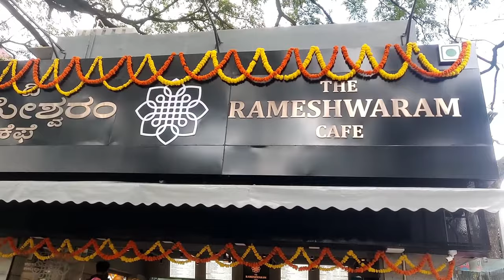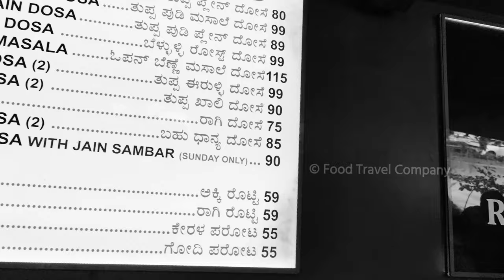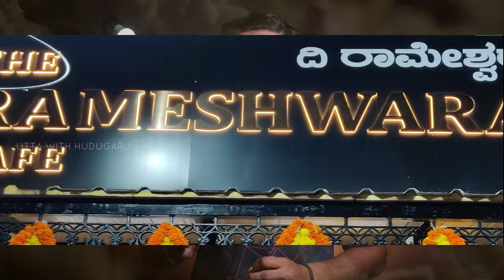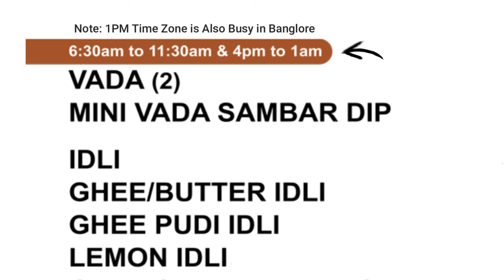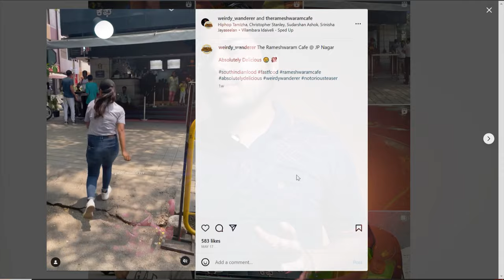"How 10/10 Feet Cafe Make Crores Monthly" | Inside Most Famous Tiny Cafe in India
How Rameshwaram Cafe Makes Crores in Small Space Business Using 3 Business Strategies. How They Generate Crores From Starting? Business Analysis On Cafe Business Known As Rameshwaram Cafe!

Welcome to Rameshwaram Cafe, the extraordinary destination that proves size is no barrier to success. Nestled in a modest 10/10 feet space, our cafe has unlocked the secret to generating crores of revenue on a monthly basis. Prepare to be amazed as we unveil the remarkable story of how this small haven has become a lucrative powerhouse.

At Rameshwaram Cafe, we believe that passion and innovation know no boundaries. Despite our compact size, we have mastered the art of creating an immersive culinary experience that captivates our customers' taste buds and keeps them coming back for more. From the moment you step inside, you'll be greeted by an ambiance that exudes warmth, charm, and a unique blend of contemporary and traditional decor.

Chapters:
0:00 How it All Started?
1:09 Inside Rameshwaram Cafe!
2:05 How They Make Crores From Start?

Our menu is a gastronomic delight, curated with meticulous attention to detail. We pride ourselves on offering a diverse range of delectable dishes that cater to various palates and dietary preferences. Each recipe is crafted with the finest ingredients, sourced from local farmers and producers who share our commitment to quality and sustainability.

But it's not just our mouthwatering menu that sets us apart. Rameshwaram Cafe has embraced the power of digital marketing and search engine optimization (SEO) to ensure our online presence reaches far and wide. Our website is meticulously optimized with relevant keywords, captivating content, and user-friendly navigation to ensure that potential customers can easily find us in search engine results.

We have also leveraged social media platforms to engage with our loyal patrons and attract new customers. By sharing captivating images of our tantalizing dishes, promoting exclusive offers, and actively responding to customer feedback, we have built a vibrant online community that keeps our brand at the forefront of their minds.

Some Topics We Covered in this video:-

- Cafe business analysis
- Monthly revenue of Rameshwaram
- Successful cafes in India
- Business secrets
- Cafe marketing strategies
- Cafe management
- Customer experience
- Menu optimization
- Location selection
- Branding and design
- Staff training and retention
- Innovation and differentiation
- Market research and analysis
and more.

Word-of-mouth has been instrumental in our success as well. Our passionate team goes above and beyond to provide exceptional customer service, ensuring that every visitor leaves with a smile and a memorable experience to share with friends and family.

Rameshwaram Cafe has shattered the limitations of space and proven that dreams can be realized regardless of size. Join us on this extraordinary culinary journey and discover why our small cafe has made it big, raking in crores of revenue month after month.

1. For SEO I Choose Tools:-
TubeBuddy 60% Used:-

Keep watching!